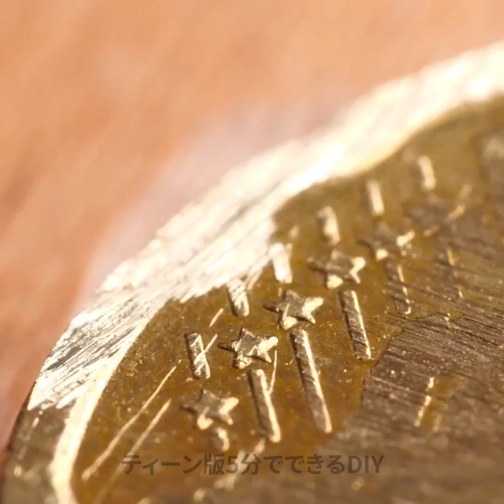古い金属スクラップから独創的なDIY発明品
TIMESTAMPS: 00:00 金属を溶かして流し込むクールなクラフト 06:33 金属スクラップから作るヘビのアクセサリー 09:28 ベルトのバックルをDIY 11:29 コインで作るクールな金属の携帯ケース